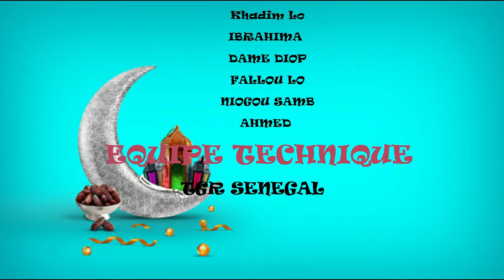MANDOUMBE AK KOOR GUI EPISODE 05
MANDOUMBE AK KOOR GUI Tgr est une chaine créée par de jeunes panafricains engagés et conscients des enjeux de l'heure.
Elle compte offrir une information, un débat de qualité, un nouveau pont de vue, une nouvelle voix, sous une vision panafricains.
Tgr fait partie du Groupe de Référence qui compte en plus une chaine de télé et un site d'internet qui seront disponible bientôt .
Tgr s'adresse à toute la population sénégalaise le jeunes en particulier.
Tgr compte accorder une place très importante des jeunes afin d'qvoir un meilleur traitement de l'information.